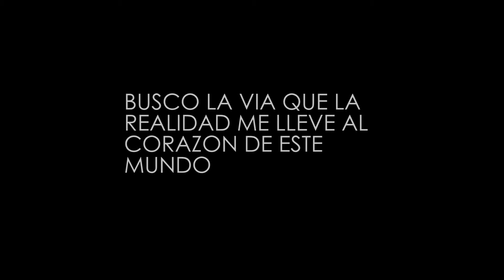PROMO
promoción vídeo en construcción